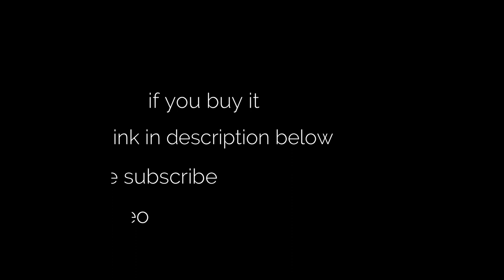awesome T-shirts for men launch in this summer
hey guys you can buy this on daraz

1..Skeleton New Fashion Black Full Sleeve Round Neck Printed Summer Quality T-shirt For Men

2..Funny Lines Casual Cotton Round Neck Best Printed Half Sleeve Tshirt Costech Export Quality Tees

4..Funny Quotes Casual Cotton Round Neck Best Printed Half Sleeve Tshirt Costech Export Quality Tees

5..Joker New Fashion Maroon Round Neck Best Graphic Full Sleeve T-shirt for Men

6..Marshmello Cotton Printed T Shirt Casual Black Round Neck Half Sleeve Export Quality Tee Costech

7..Joker Navy Blue Full Sleeve Printed Summer Quality Tshirt

8..Round Neck Printed Half Sleeves T Shirt For Men in other design

9..Round Neck Printed Half Sleeves T Shirt For Men in other design

10..Beard New Fashion Royal Blue Round Neck Best Graphic Full Sleeve T-shirt for Men

11..Beard Mustache New Fashion White Round Neck Best Graphic Full Sleeve T-shirt for Men

12..Pubg Battle Ground Digital Printed T-Shirt For Men - Grey

13..Beard Red Round Neck Best Printed Summer Quality Full Sleeve Tshirt